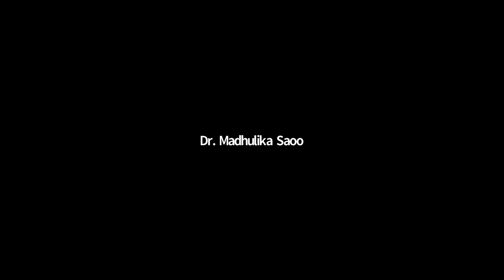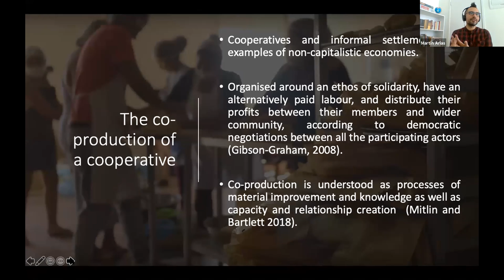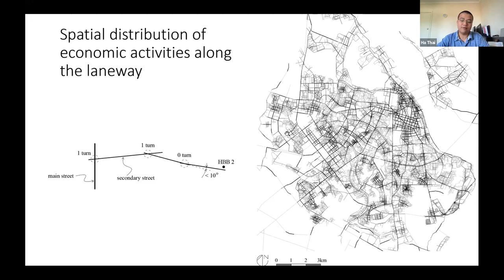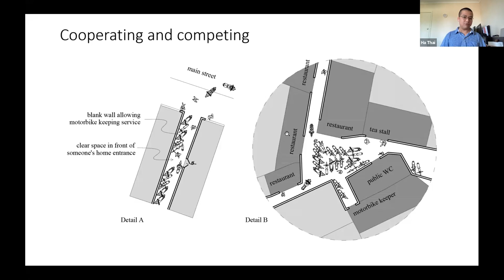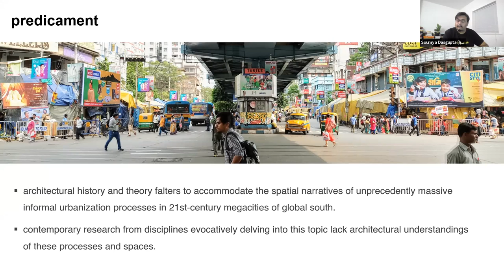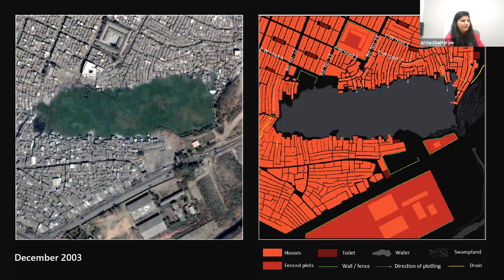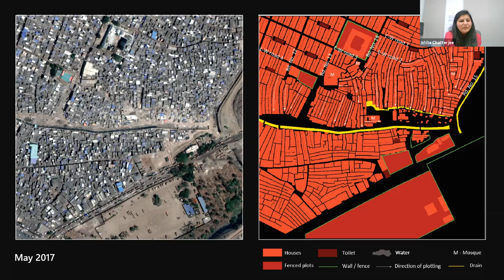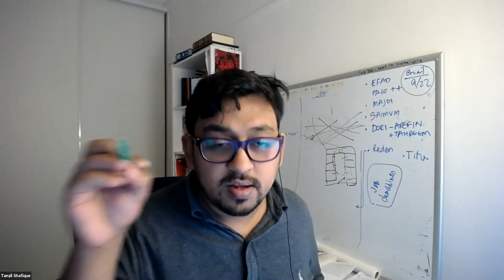Intersecting Informalities: SEED Early Career Researchers + PhD students Colloquium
PANEL SESSION 2: INTERSECTING INFORMALITIES
Chaired by Tanzil Shafique

December 04, 1:00-2:15pm, Melbourne time

Co-producing the right to fail: resilient grassroot cooperativism in a Chilean informal settlement

(Martin Arias Loyola, Universidad Católica del Norte and Francisco Vergara-Perucich, Centro Producción del Espacio, Universidad de las Américas)

Appreciating public space: Street vendors in informal neighbourhood markets in Hanoi, Vietnam

(Ha Thai, RMIT University)

Towards an Architectural History of Informal Urban Practices: A Critical Inquiry

(Soumya Dasgupta, University of Illinois at Urbana-Champaign, USA)

Co-production of land, housing and slum: How the state, mafia, middle class and urban poor, all played a part

(Ishita Chatterjee, University of Melbourne)